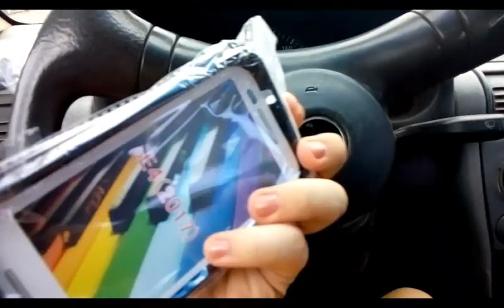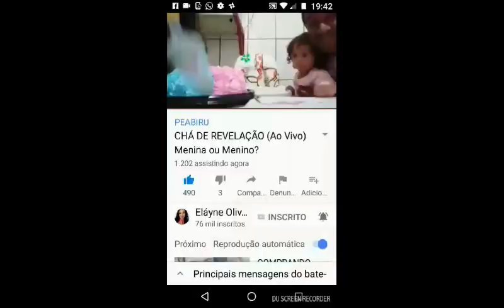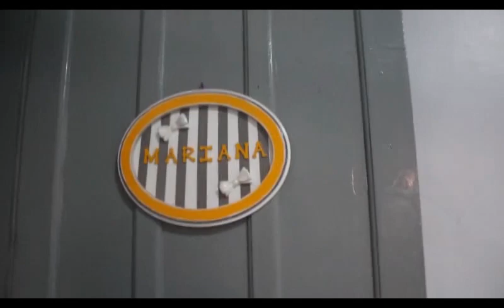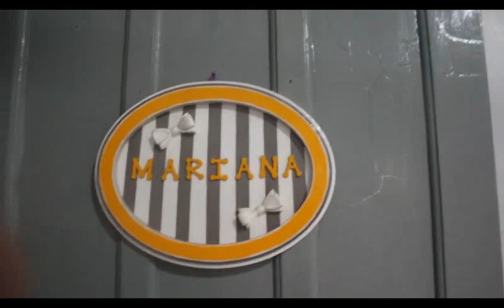PRE NATAL, NOME DA BEBE e ENXOVAL DE MENINA | Vlog Eláyne Oliveira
No vlog de hoje compartilhei um pouco da nossa rotina com a segunda gravidez, sexo do bebe, nome do bebe e algumas novidades.
CONHEÇA A NEWCHIC – Bons produtos com bons preços